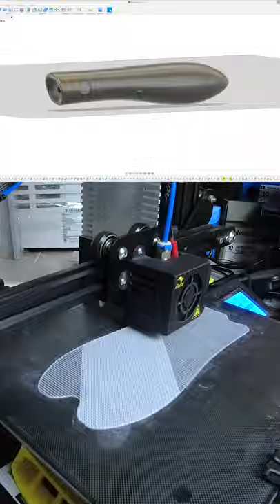Topwater Popper Plug Fishing Lure Making with 3D Printer. 3D Printed Lure.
Topwater popper plug fishing lure printed by 3d printer. Lure making with 3d printer 3d printed lure.

This video teaches you how to use 3d printer to make best working popper plug fishing lure to catch big fish for both saltwater and freshwater.

Hi, I am Alex. The 3D Printed Angler.
Fishing and 3d printing are my hobbies.
I combined them became my 3rd hobby.
Lure making by using 3d printer.
I love to use my own lures to catch fish.
Catching fish on my own lure really triples the fun of fishing.
Now I want to share my creations and joy to all of you.
In this channel you will learn how to use 3d printer to make best working fishing lures.
If you never tried to make your own fishing lure this will be the best channel for you to start with.
No heavy machinery needed.
Everybody can start making fishing lure!!

3D Printer

PLA Filament

304 Stainless Steel Wire

Lure Turner / Lure Dryer / Lure Rotator: They are my homemade 3d printed lure turners to learn how to make them please check my video

3/0 Treble Hook

Super Glue

Epoxy Resin

7/16 Steel Ball

10mm 3D Fish Eye

9mm Split Rings: h

Long Nose Pliers

Round Nose Pliers

Lockjaw Pliers

Split Ring Pliers

.030 Hex Glitter

.015 Hex Glitter

Paint Tray for Mixing Epoxy

Silicone Sheets for Crafts

4K Camera

Camera Microphone

Rode Wireless GO Compact Digital Wireless Microphone System

Lighting Kit

5TB External Hard Drive

SD Card

Card Adapter

Folding Desk

Tempered Glass Screen Protector for 4K Camera